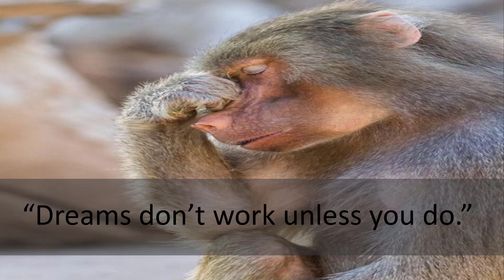Just Animals and Nature Motivated You To Slime and Powerful | Ep22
Title : Just Animals and Nature Motivated You To Slime and Powerful | Ep22